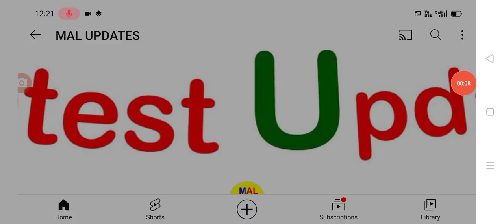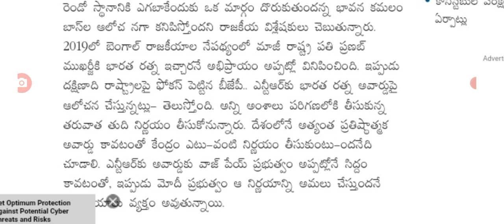సీనియర్ ఎన్టీఆర్ నందమూరి తారక రామారావు కు భారతరత్న అవార్డు bharatha ratna award for senior NTR.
hello everyone today update is big twist bharatha ratna award for senior NTR .@malupdates